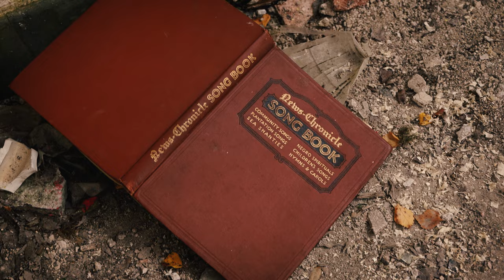BARRA JOHN (STANLEY)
Before Barra John was paid to make music, he played professional football for Hearts, worked as Orlando Bloom’s body double, studied acting at NIDA, tread the boards in theatres across Australia, busked all over Europe, captained yachts in the Caribbean and ran a farm in the French Dordogne. He is a man of intrigue, a traveling troubadour with a head full of songs about his life, philosophy and experience.

Born in Crumlin, Dublin - a breeding ground of Irish professional soccer - Robbie Keane, Andy Reid, Joey O’Brien, David Freeman, Stephen Rice – were all around as Barra grew up playing street football. Future universal stars Conor McGregor and Katie Taylor were familiar to him around Crumlin as he floated around listening to music, reading literature and dreaming of landing a professional deal. At just fifteen years of age, he was offered a contract with Glasgow Celtic, he eventually signed for Hearts. Living in digs in Edinburgh and a tad lonely, he picked up the guitar, teaching himself the chord book, honing the craft later with Andy Reid, of Nottingham Forest, Tottenham Hotspur and Republic of Ireland as his teacher.

There were some great football days - scoring against Celtic, playing against Middlesborough with one Paul Gascoigne in the line-up, but plagued by injuries, after five operations, at just 22, Barra retired from competitive football. Shoring up in London, while sleeping in a bus shelter, he was approached by a talent agent, becoming Orlando Bloom’s double. After studying acting for several years at NIDA (Australia’s National Institute of Dramatic Art), in Sydney - he starred in international advertisements for Toyota and Coca-Cola. It paid the bills, while he treaded the boards in theatres across Australia.

Between productions, he began jumping in his van, playing cover gigs throughout Australia and New Zealand. Singing and playing guitar, he fell in love with the troubadour life - guitar on back, heading into town, playing a gig, heading out of town for another joint - the wanderlust in him, he gave up acting and took to the road. Playing across Europe, busking on streets and in subway tunnels, gigging bars, halls, shebeens and clubs. In bad and ugly seasons, he worked construction.

One winter, snowbound in a cottage in the Pyrenees, he began writing songs, listening to flamenco, classical, Edith Piaf and Serge Gainsbourg. Falling in love with France, he bought a small farm in the Dordogne, growing fruit and vegetables. Content, to write for the drawer, a chance meeting with Mick Cronin, Live Transmission Records put him in touch with Karl Odlum (Gemma Hayes, Nina Hynes, Mic Christopher) who began producing an album worth of Barra John material, some of which feature on the live EP, One Summer Night, recorded at the Greville Arms Hotel, Mullingar.

During the pandemic, Barra John, ever the wandering troubadour, was gigging across Brazil - shoring up in Rio De Janeiro, he wrote ‘Stanley’- “a song about losing a child, before they are born.” Featuring Colm Mac Con Iomaire (The Frames, Kíla), Anna Houston (Mike Scott, Steve Wickham, No Crows) and recorded by Karl Odlum, it is a wonderful Welleresque slice of Dublin balladry, a calling card marking the arrival of a powerful fresh voice in folk. Evocative of lives poignantly not lived, it is reminiscent of Ernest Hemingway’s six-word masterpiece – “For Sale: baby shoes, never worn.”

The Paul Gallagher directed video for Stanley is HERE